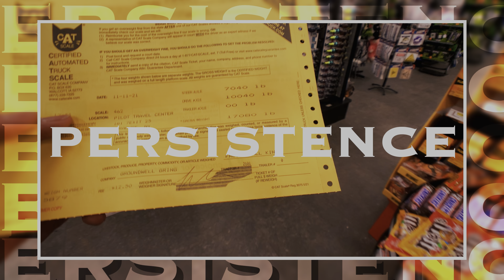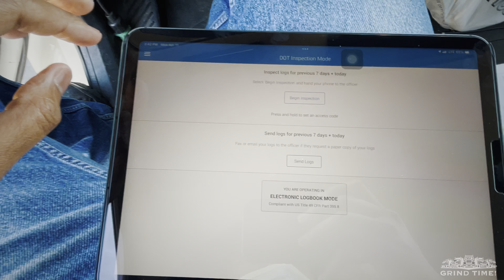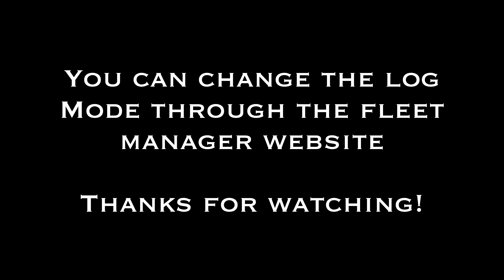DOT Put Me OUT OF SERVICE Using KEEPTRUCKIN (MOTIVE) ELD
GRIND GANG WHAT UP! I got put out of service using the Motive (KeepTruckin) ELD! If you use Motive (Keeptruckin) make sure you're operating in the correct log mode! Don't make this mistake!!! If you want to get a Motive (Keeptruckin) ELD feel free to use the link listed below for a discount on your order. KeepTruckin ELD OutOfService Motive ItsGrindTime💸

DAT TruckersEdge

DAT TruckersEdge provides carriers access to the trusted DAT® Network, North America's largest marketplace for freight loads and trucks, with over 900,000 loads posted daily. With TruckersEdge, you get unlimited searching and posting, instant alarm match notification, broker credit scores and days to pay, market rates, mileage routing, and much more.

HERE ARE A FEW APPS THAT CAN HELP YOU SAVE ON FUEL COSTS ⛽️

Mudflap App (Get $10 in free fuel and save up to $0.49/gal)

GetUpside App (Get a 15¢/gal bonus and earn up to $0.25/gal cash back on fuel and groceries)